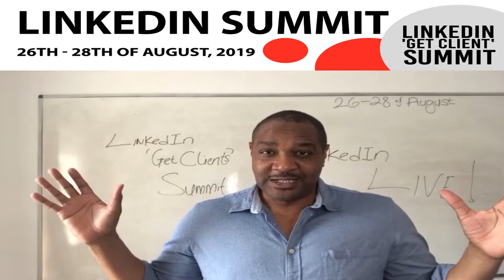LinkedIn Summit Get Clients - Intro 2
In this video, learn How To Generate Leads, Get Clients And Convert Sales